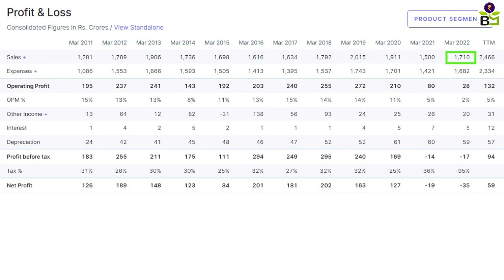Greaves Cotton Company Analysis | Greaves Cotton Latest News – Brighter Mind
Crude Oil prices are a Risk to the emerging nation like India. EV adoption not only shields it from crude price volatility, but it also helps to reduce its carbon footprint. The EV adoption is faster in the 2-Wheeler segment and competition is hotting up in that 3-Wheeler segment also. In this video, we have discussed about a company that is not only growing at a faster clip but also planning to serve the whole Ecosystem of EV. We have discussed about “ Greaves Cotton Ltd” in this video and how this presents an attractive opportunity for investors to play the 2-Wheeler EV Theme As large players like Ola Electric, Okinawa, Ather, And Hero Electric are in unlisted space.